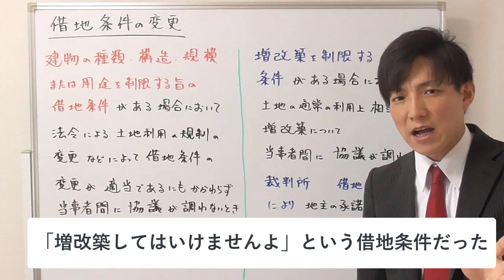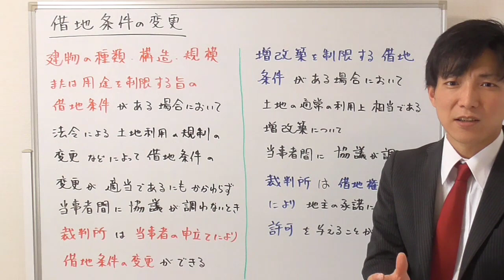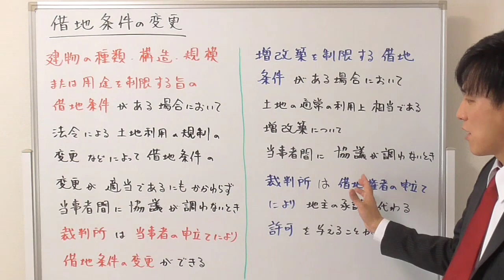【宅建：借地借家法】借地条件の変更（増改築禁止の特約）【宅建通信レトス】